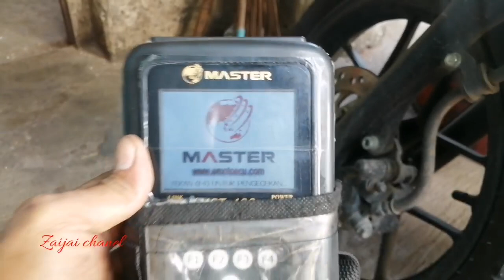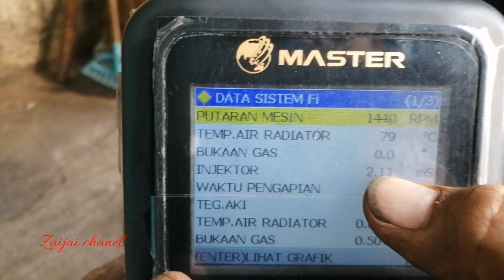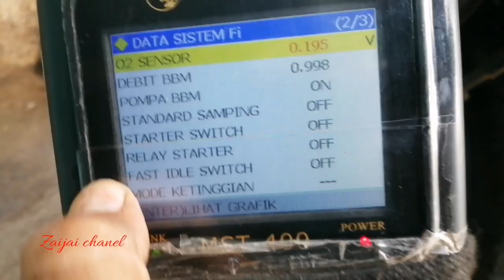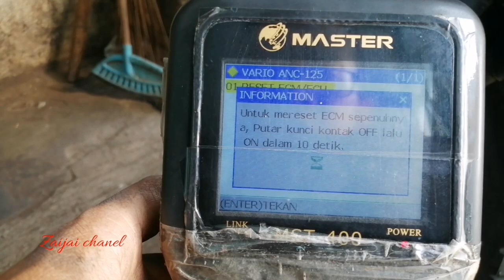vario 125 new kok tiba tiba brebet